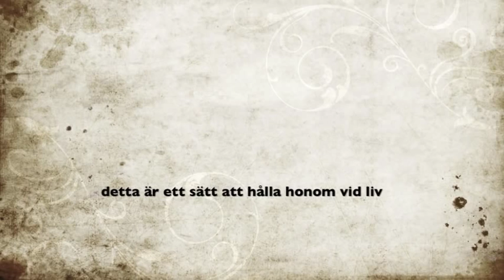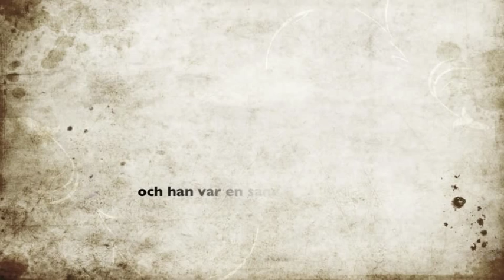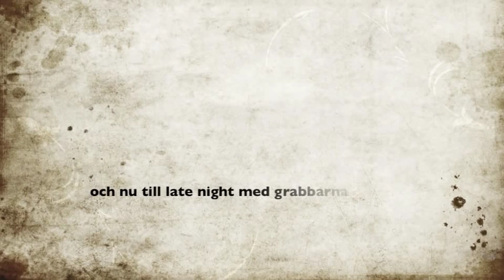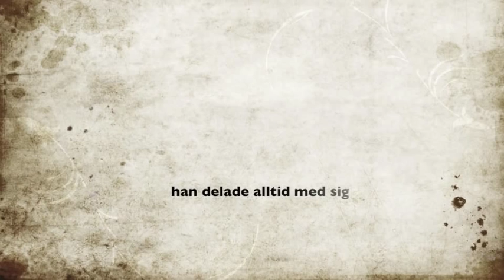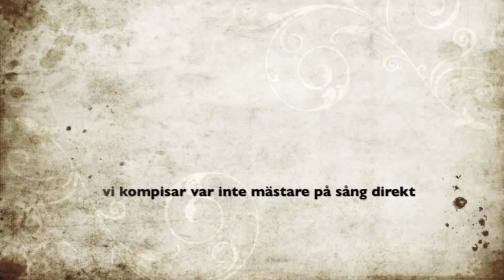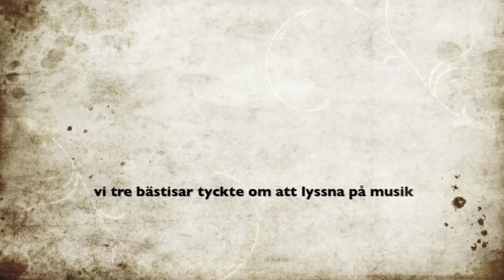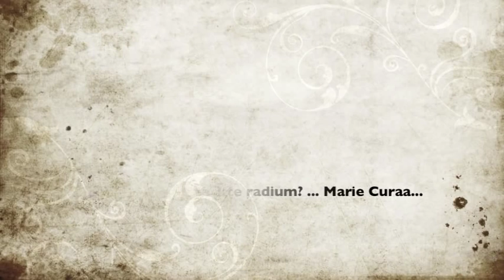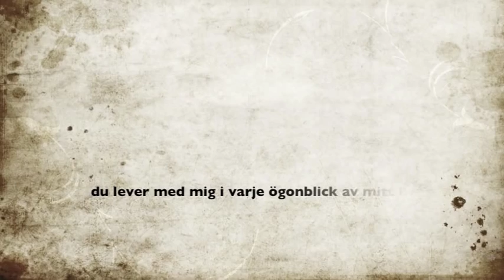AB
Min vän Andréas Bjelm (A.B.) finns med mig i varje ögonblick av mitt liv. Även om han inte lever idag.
Denna videon är ett sätt för mig att hålla honom vid liv.